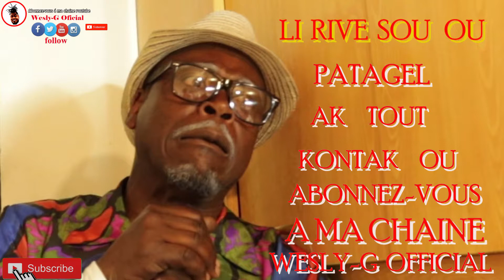GRANMOUN VISYE [ Gade kijan yon granmoun voras mezanmi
PRO